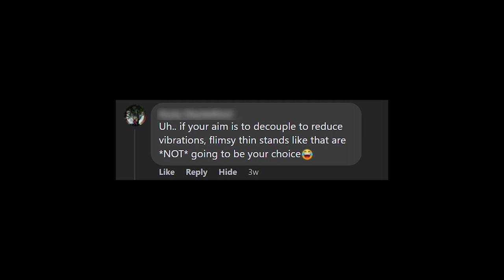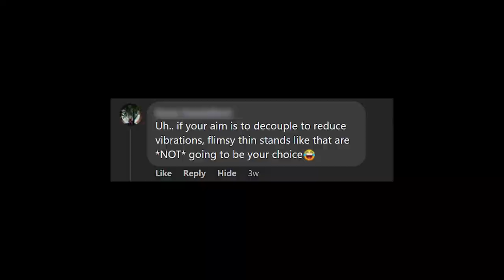Haters Love to Hate But I Stand On Top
They’re not just strong.
1) flexible top plate dampens vibrations before reaching your desk.
2) raise tweeters to align with ears widens your stereo image.
3) reclaim desk space and store more gear under your speakers#shorts